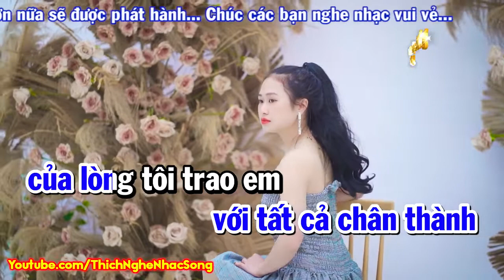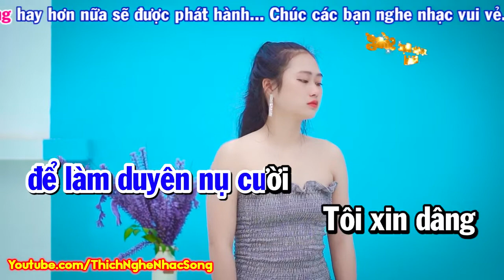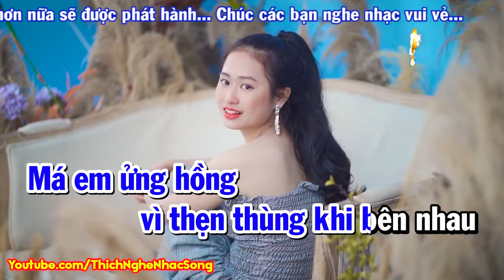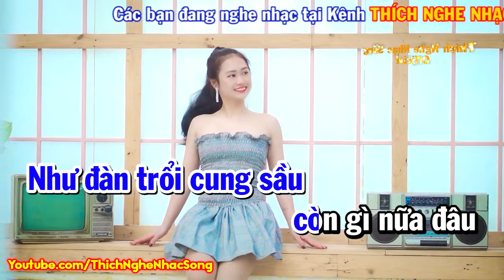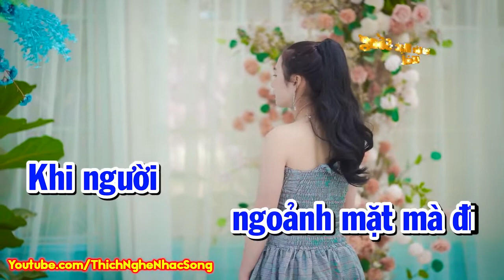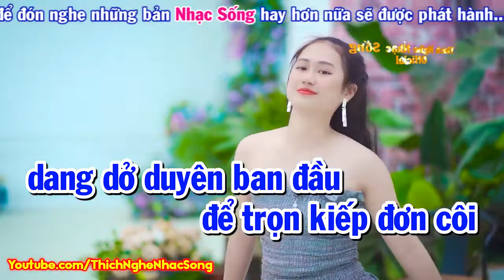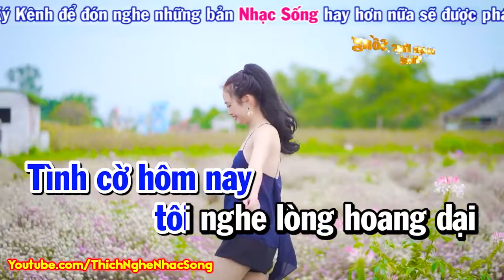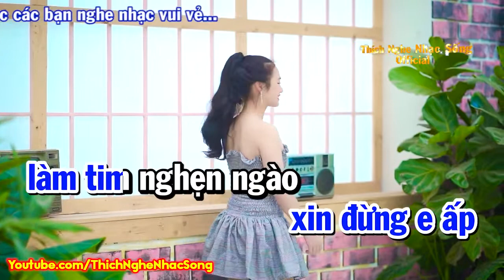KARAOKE Liên Khúc Nhạc Sến - Karaoke Bolero Nhạc Vàng Trữ Tình Chọn Lọc - Nhạc Sống Karaoke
►Bài hát : KARAOKE Liên Khúc Nhạc Sến - Karaoke Bolero Nhạc Vàng Trữ Tình Chọn Lọc - Nhạc Sống Karaoke